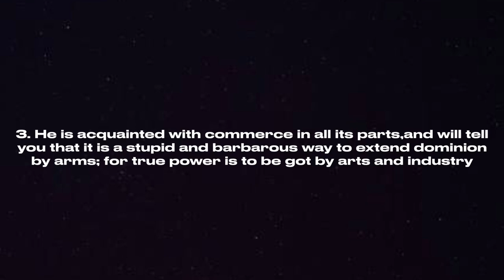The Spectator Club By Richard Steel In Malayalam